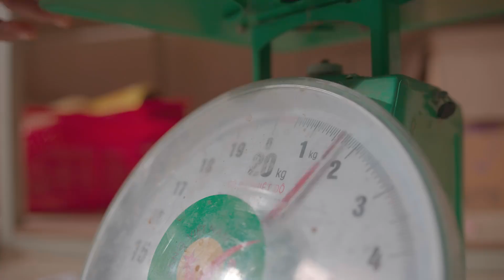Klahan9 -តោះជជែកពីអាជីវកម្ម -We Talk Business | EP2 អាជីវកម្មជួបបញ្ហាហិរញ្ញវត្ថុត្រូវដោះស្រាយយ៉ាងណា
ការគ្រប់គ្រងហិរញ្ញវត្ថុពិតជាសំខាន់ណាស់ក្នុងដំណើរការនៃអាជីវកម្មនីមួយៗ។ ថ្ងៃនេះកម្មវិធី "តោះជជែកពីអាជីវកម្ម" នឹងនាំប្រិយមិត្តទៅជួបជាមួយសហគ្រិនស្រ្តីម្នាក់ដែលគាត់ធ្លាប់ជួបវិបត្តិហិរញ្ញវត្ថុក្នុងដំណើរការនៃអាជីវកម្មរបស់គាត់។ តើគាត់អាចដោះស្រាយបញ្ហានេះដោយវិធីណា?